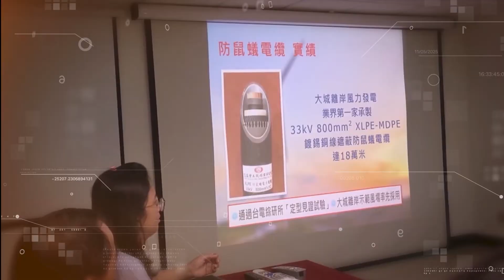109年度「宏泰電工-防鼠蟻電線電纜」第21屆國家建築金獎實地評鑑 榮耀與肯定